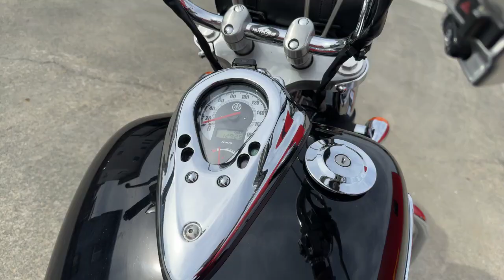ドラッグスター400 2012年 中古車 バイクショップ名:エナジーモータースタイル 伊丹市本店